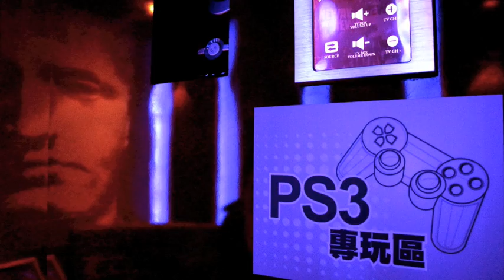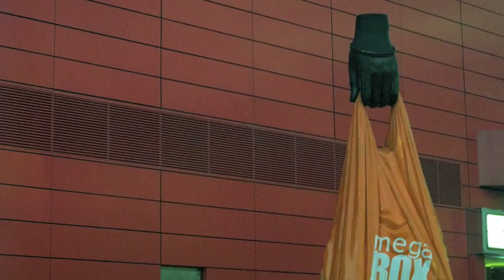Fashion Karaoke Day - episode 1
produced on 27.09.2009. Especially thanks to Pen Leung, Interlaken hotel shenzhen, Mega Box CEO Karaoke Hong Kong, Chanel, Gucci.